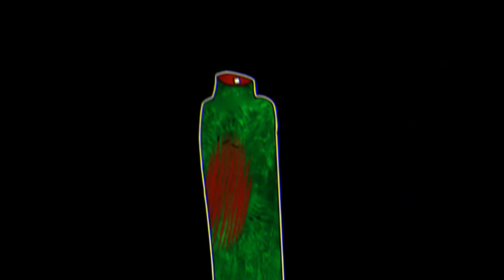CHAINSAW MEME // Dipsy♥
No me salio tan mal XD
Empece a dibujarlo a las 11 a.m. y termine recién :3